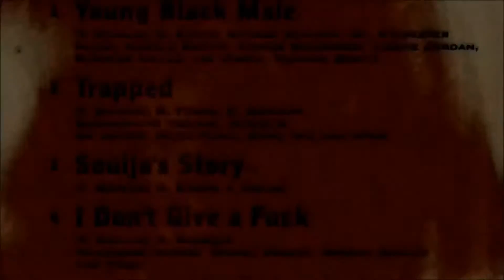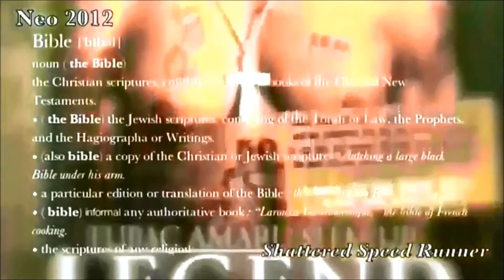2Pac- alypse NOw/ I Wonder If Heaven Got a Ghetto